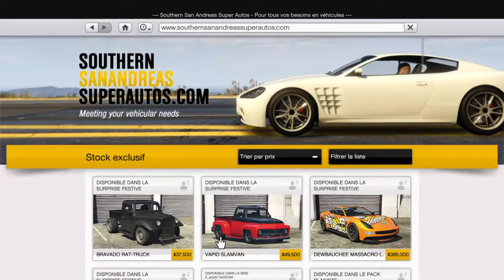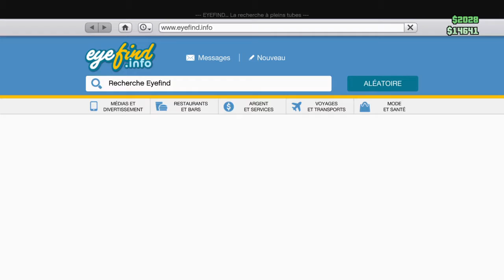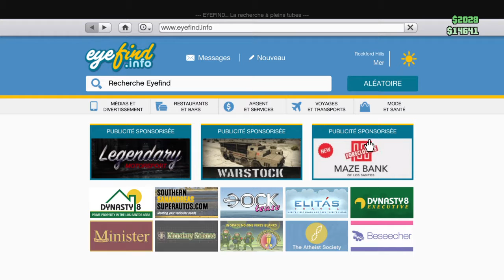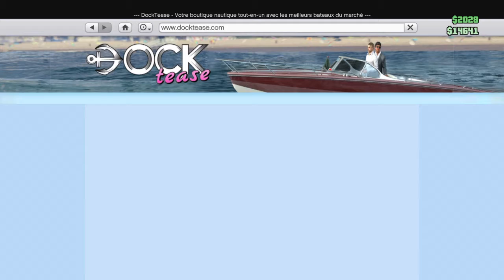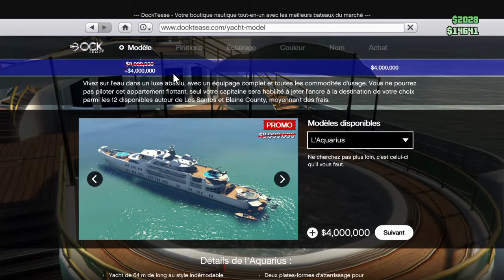Gta v online comment avoir la westerne severaigne